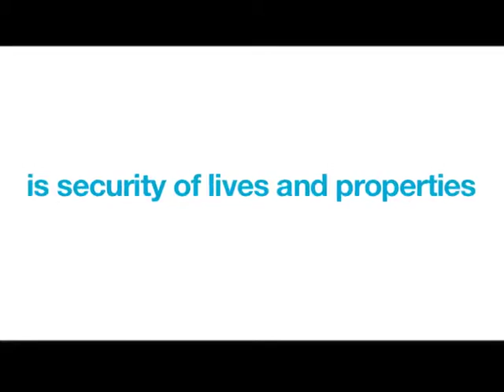Fulaniherdsmen: Christian leader tasks FG to step up investigations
The recent spate of attacks perpetrated by the Fulani herdsmen from Benue to Enugu States, has raised concerns, challenging the unity of Nigeria.

Notable Christian leader Pastor Itua Ighodalo  of Trinity House Church, gives his perspective on the issue and the way forward for the government